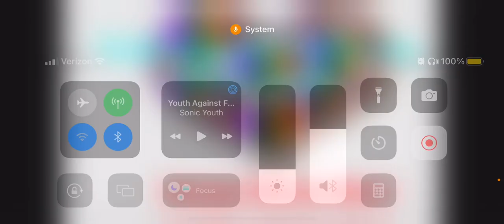Youth Against Facism by Sonic Youth Song Review